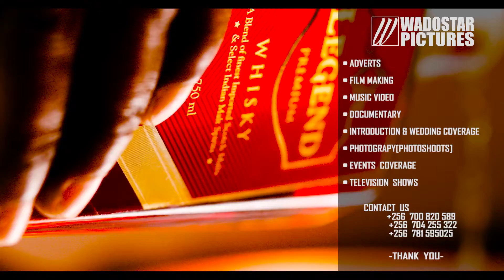Legend || whiskey || Advert